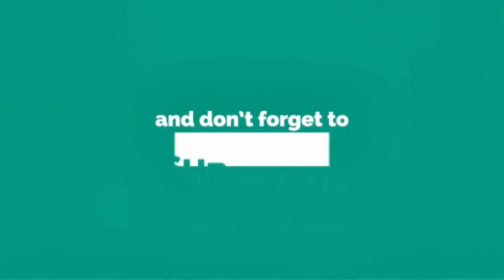Fake Ghost Laugh Vs Man Scary Prank Video 2021 Part 2! Try To Not Laugh!!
Fake Ghost Laugh Vs Man Scary Prank Video Part 2! Try To Not Laugh!!

This channel is all about enjoying life and making people laugh. We do this for our own enjoyment and the laughs of other people.

IN THIS VIDEO THERE IS NO ANY SERIOUS INJURY AND ALSO THERE IS NO ANY ACTION PERFOMES WHICH BREAKS THE COMMUNITY GUIDELINES.
WE MAKE HORROR PRANK ON OUR PARTENERS .